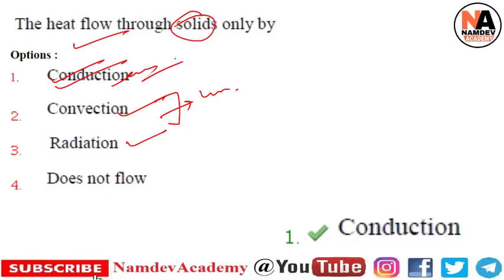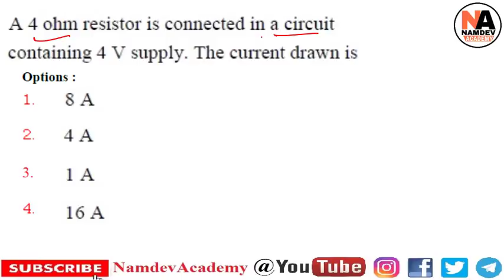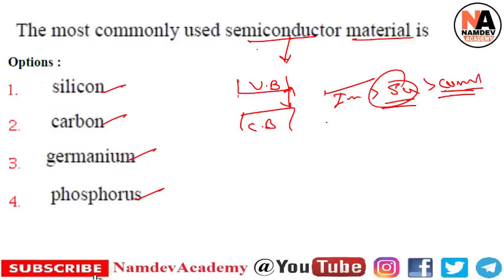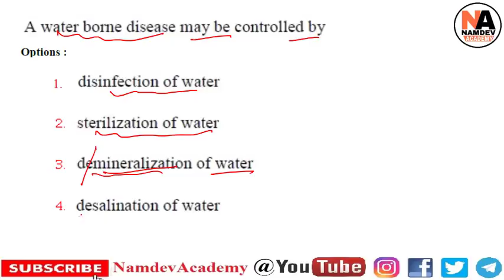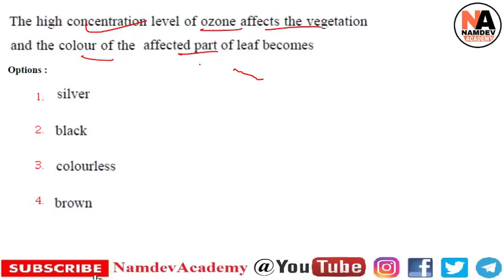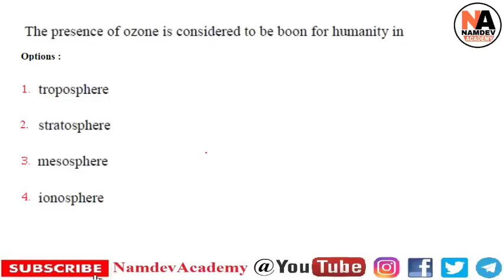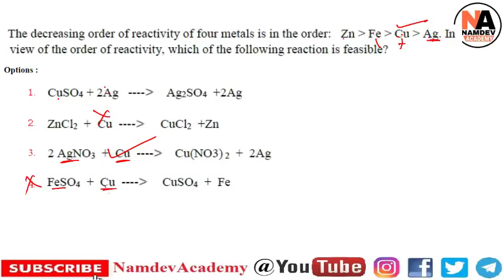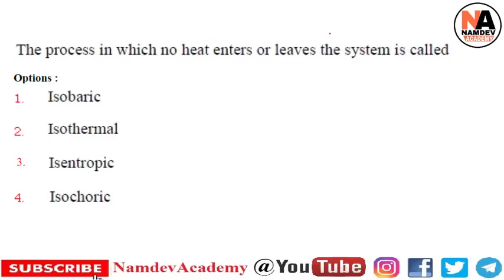#13 RRB JE GS Previous Year Papers सामान्य विज्ञान Railway Junior Engineer General Science Papers